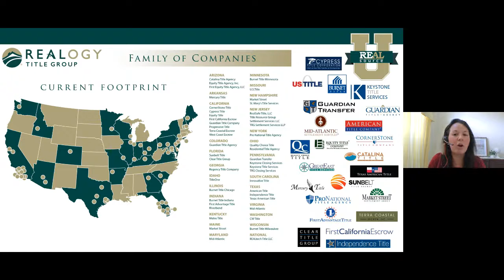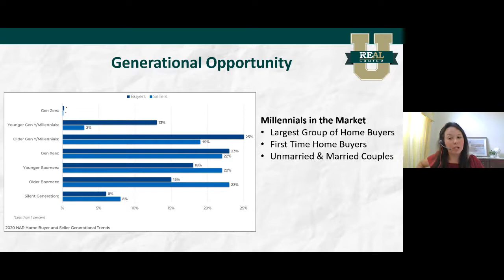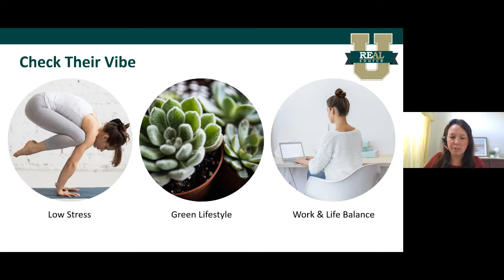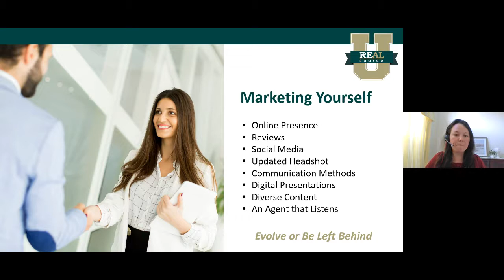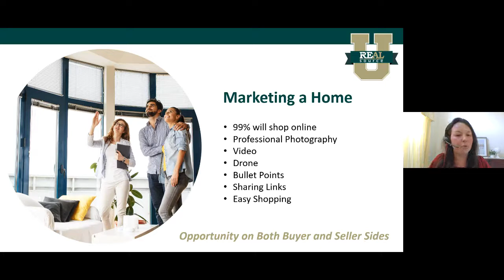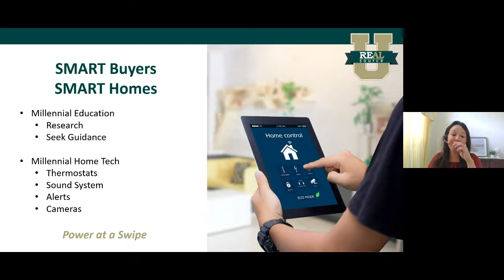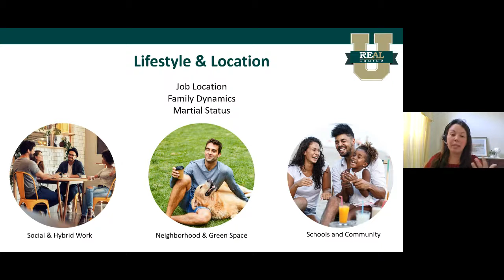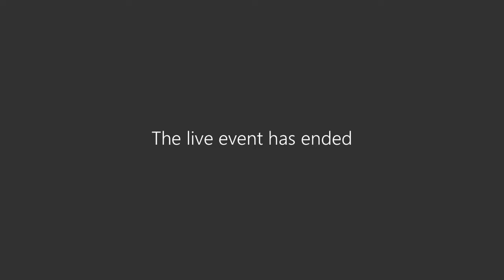Marketing to Millennials